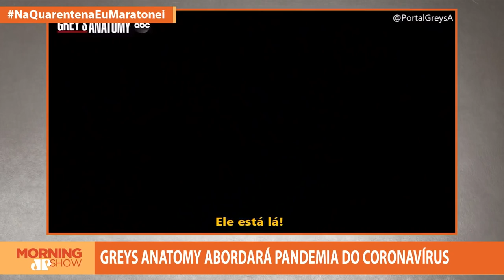A série brasileira que você precisa assistir nessa quarentena